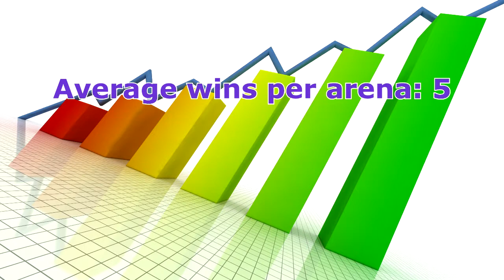Hearthstone Arena Stats Season 2